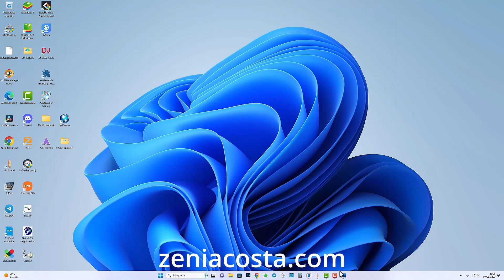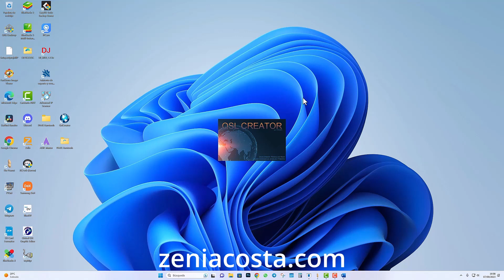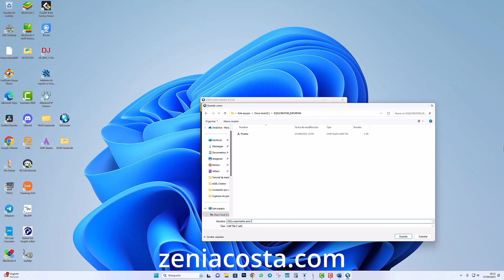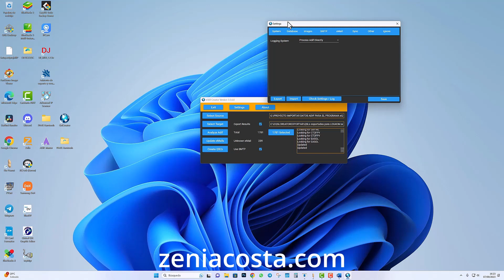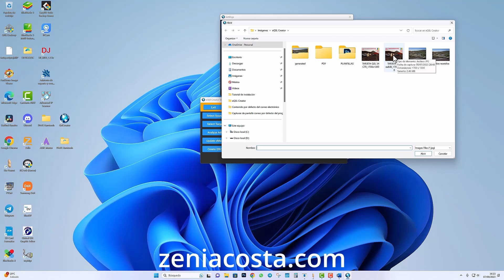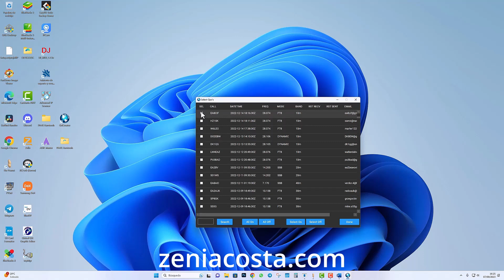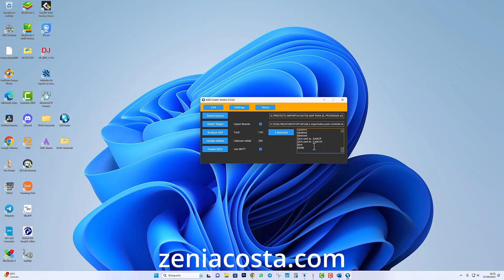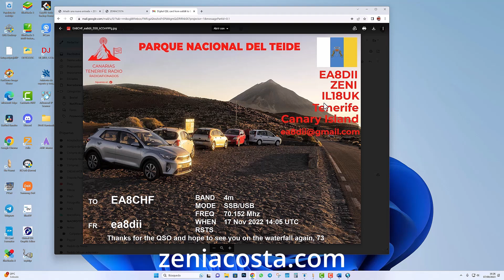HAMTOOLS356 eQSL Creator Paso 10 enviar QSL de forma masiva en HF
Hola amigos, procedimiento completo de como enviar QSL,s de forma masiva para HF.